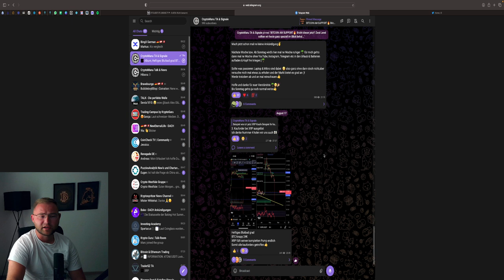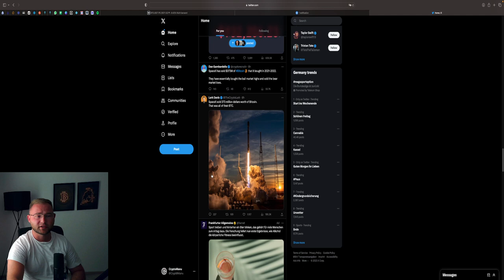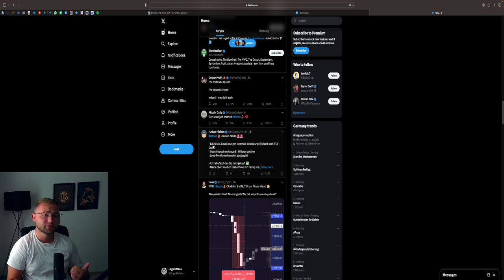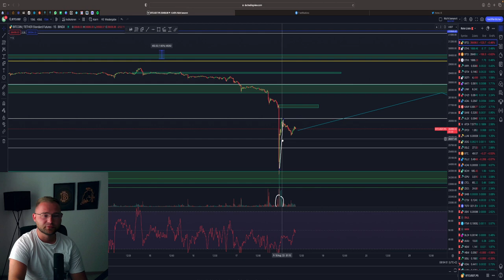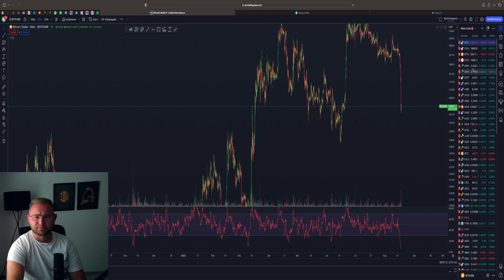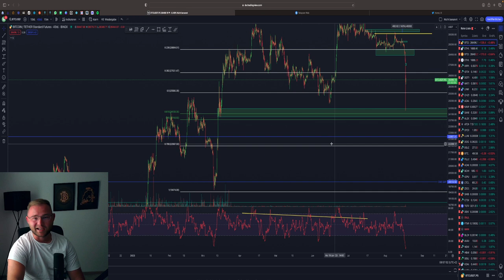KAPITULATION AM CRYPTOMARKT⚠️SPACE X SELL BITCOIN (MAYBE❓) EVERGRAND INSOLVENZ‼️ Chartanalyse